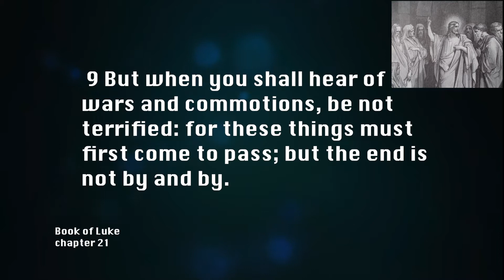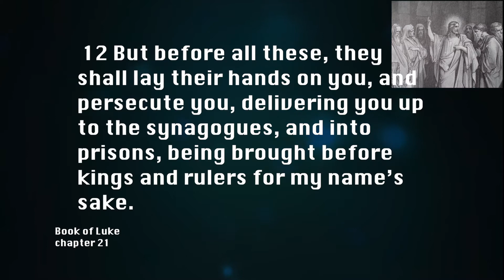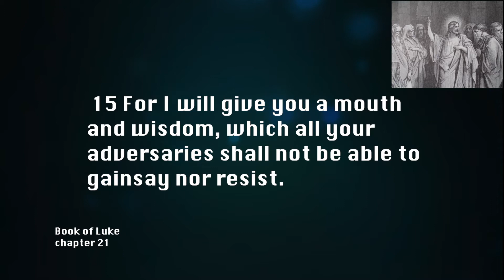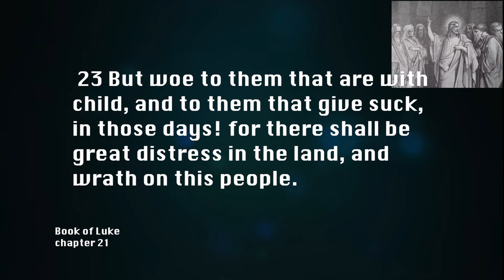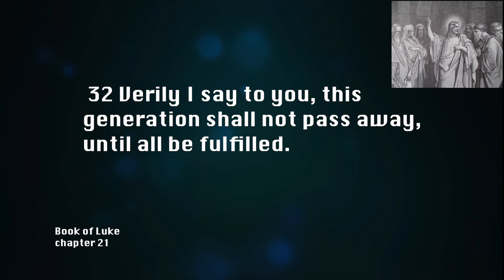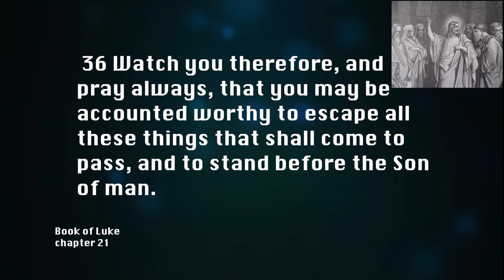End Days Luke Chapter 21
The are a number of places in the New Testament that predict end time events prior to the return of Jesus Christ to the earth.  This account is from the Book of Luke. This presentation is a paraphrase from the KJV. Three of four New Testament Gospels devote a chapter to end days.
Book Matthew ch 24
Book of Mark ch 13
Book of 2 Thessalonians- The Rise of the anti-christ